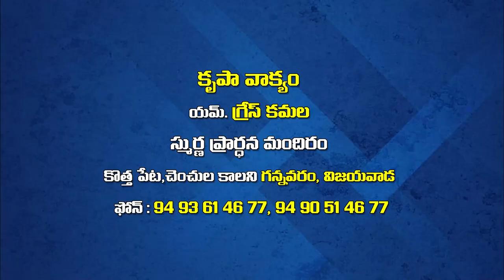Grace Kamala Garu 24 12 22 అంశం : యేసు క్రీస్తు జననం పార్ట్ 1